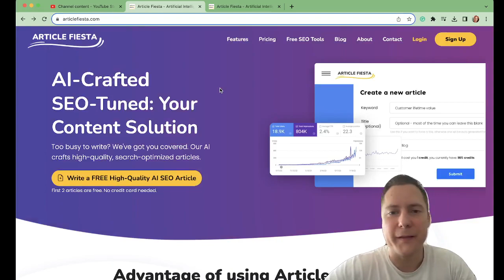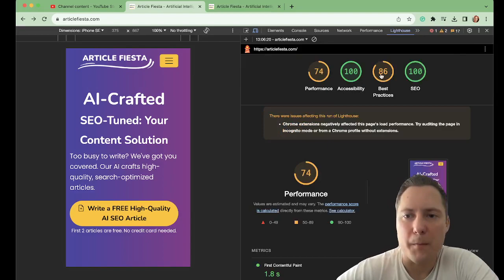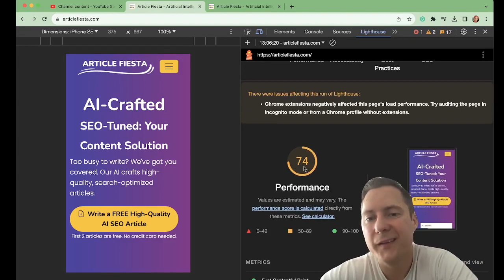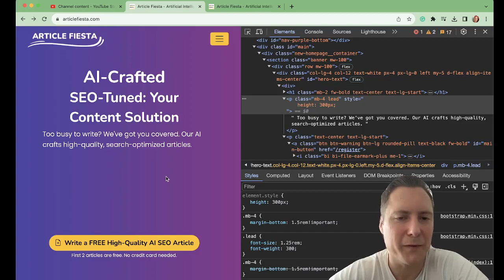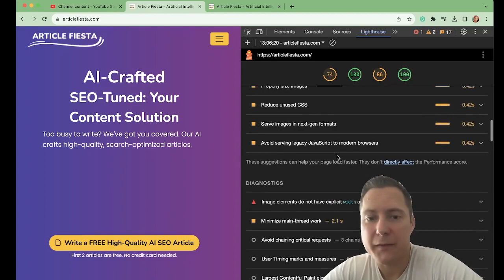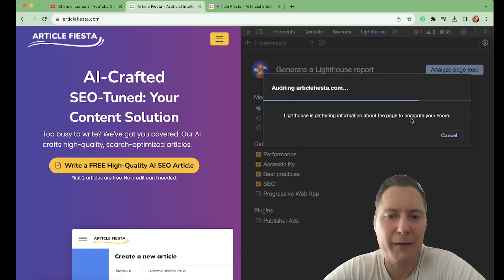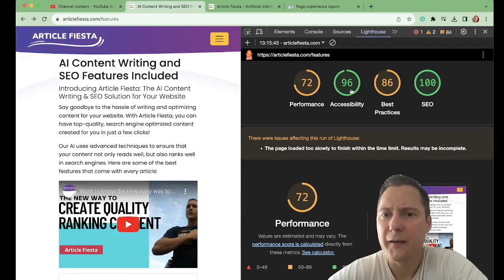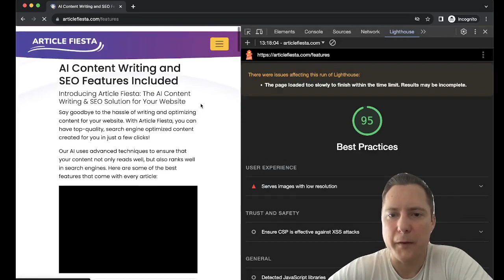Get on Google's 1st Page in Days! 🔝📊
Get ready to skyrocket your website's SEO! 🚀 In this video, we'll dive deep into using PageSpeed Insights/Lighthouse, uncovering SEO issues that are hiding in your site, and how to fix them. Don't let your competitors steal your traffic! Act now and watch your earnings soar! 💰📈

Click play and take your first step toward SEO mastery. 🔥